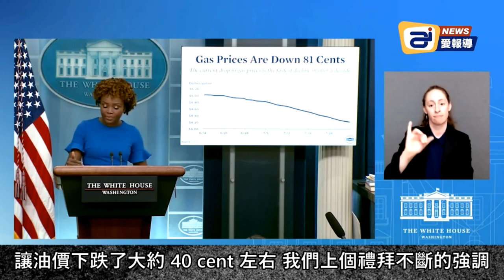白宮發佈勝利感想，油價下降 ，拜登拯救了美國經濟 ! | 迷你快報